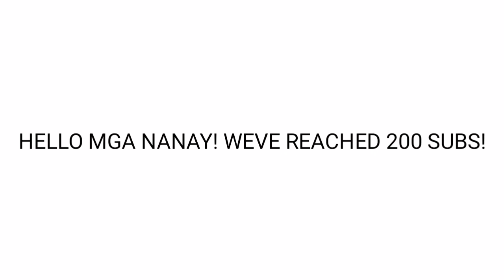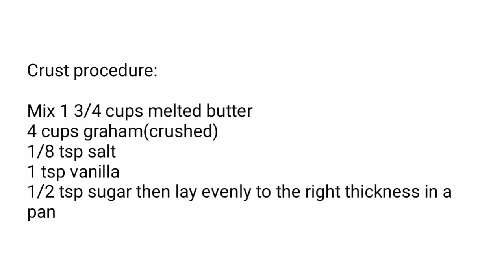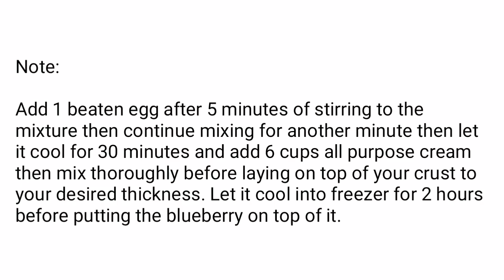[COOKING VLOG 8] - Blueberry Order by Friends (MOST REQUESTED)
Hello mga nanay thank you na umabot tayo ng 200 subs!